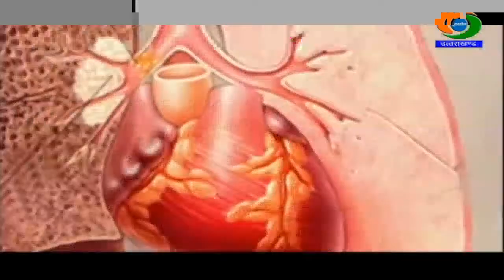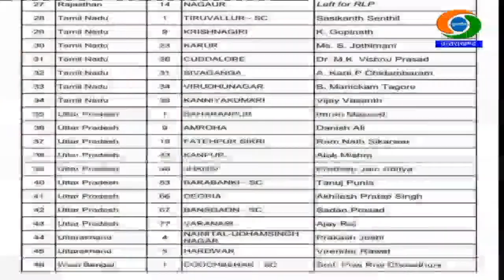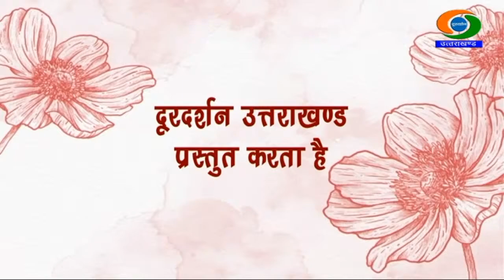DD NEWS UTTARAKHAND LIVE BULLETIN 24 MARCH 2024) 01.00 pm